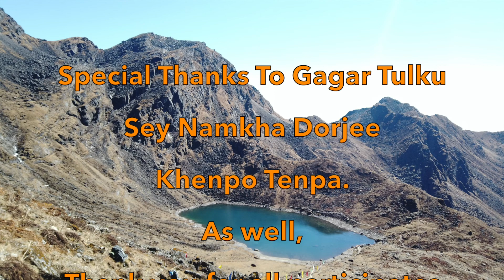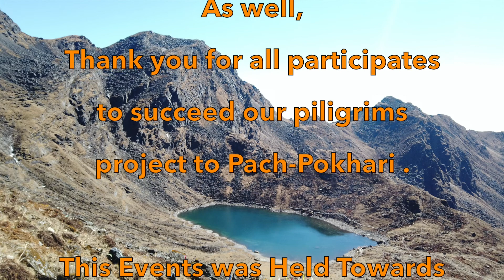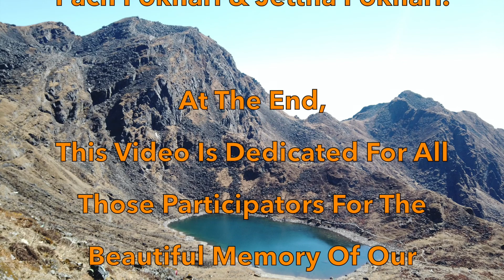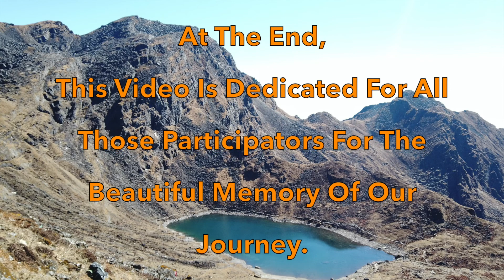Pach-Pokhari (108 Dhorjüe and Lungta ceromony above 4500m)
Thank you for all participate and sponsor to make our programme success for the offering ceromony.